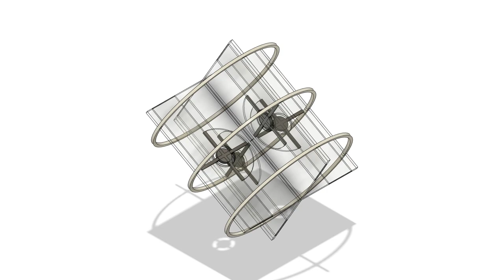Cross Wing Drone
Cross braced cross wing vtol tail-sitter quad drone with blower style centrifugal electric ducted fans, has rings around the cross slot wings and generic long blimp shape with room for quad helium floating containers, also maximizing wing length while retaining structure strength with bridge design, can also be like a double wing bi-plane design with a second tube wing going around on the wing bracing support rings